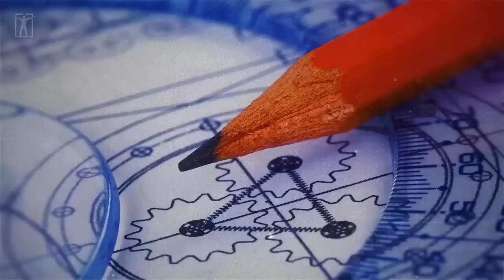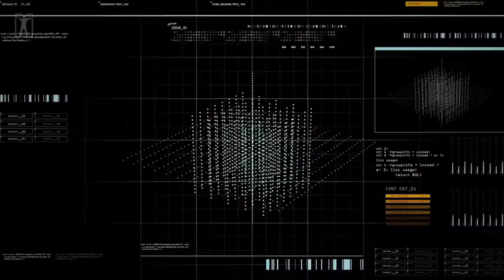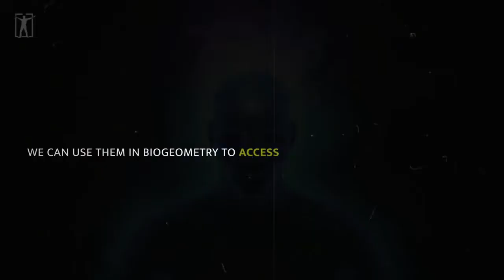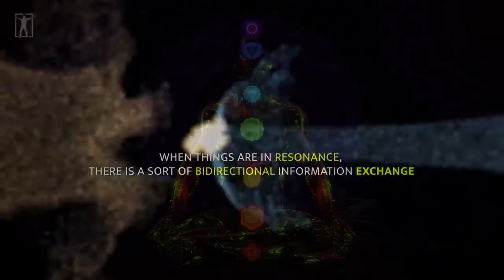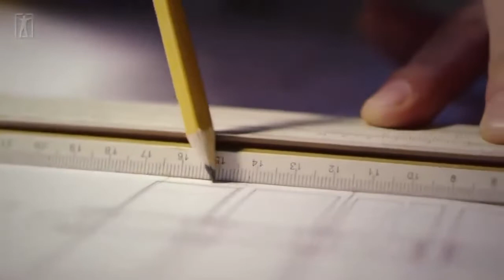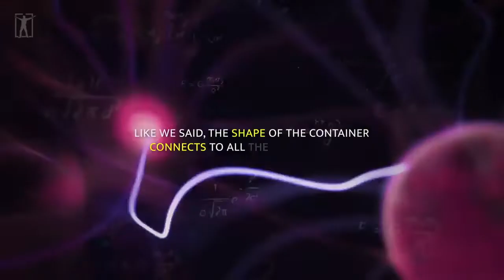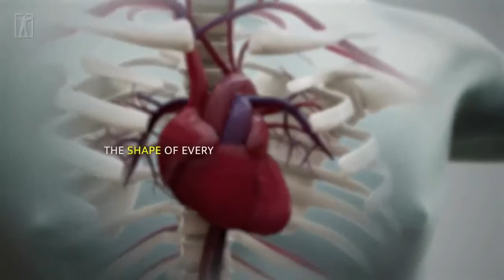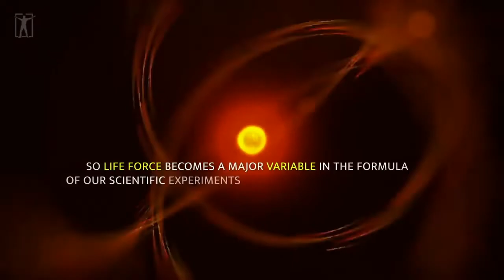Motivational video - surprisingly so good..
Inspiring true story...